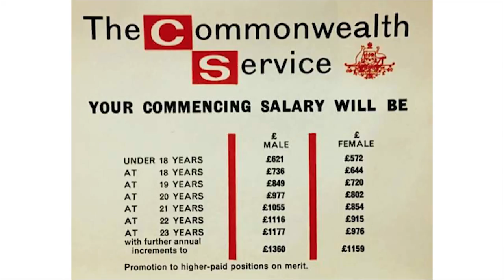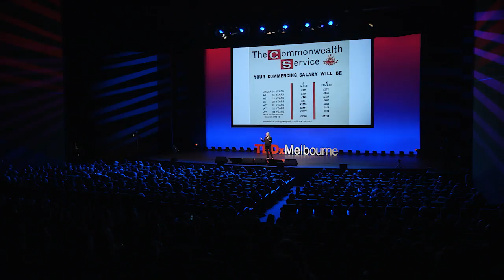Who runs the drones? Girls. | Dr Catherine Ball | TEDxMelbourne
Thought leader, entrepreneur and drone expert Dr Catherine Ball talks about how teaching girls about science and technology is important and is the critical gap to equality in not only how we view girls but how we think about ourselves as humanity. Dr. Catherine Ball is an author, founder, and ethics advocate working across global projects where robotics and new technology meet environmental protection.

A sought after voice in industry, Dr. Ball is now working with the application of Remotely Piloted Aircraft Systems (RPAS) aka drone technology across remote communities, schools, industry, and citizen scientists.  Dr. Ball is leading the call for discussions around the ethics of spatial data, and commercial drone operations.

Dr. Ball’s biggest passion is found working on projects that have a humanitarian aspect, ranging from the use of RPAS for emergency response, to recording cultural heritage, and agricultural assessments.  Dr. Ball has travelled and worked globally on cutting edge projects that combine science, entrepreneurship, empowerment, education, and training.

Dr. Ball’s latest passion project is SheFlies (ttp:// whereby women and girls get a chance to fly and try drone technology. She Flies aims to reach 100,000 Australian women and girls by 2020, and is already expanding internationally.

Dr. Ball continues to support Australia as being the world leader in the non-military application of drone technology, also known as “drones for good”. As such, Catherine has co-created a new, global congress to be held annually in Brisbane starting in August 2017 The World of Drones Congress will run annually and will be the first significant global drone conference to focus on all parts of the drone economy, and the future of the industry. This talk was given at a TEDx event using the TED conference format but independently organized by a local community.